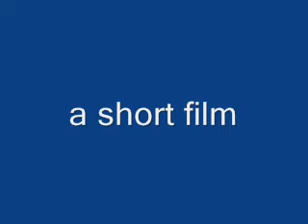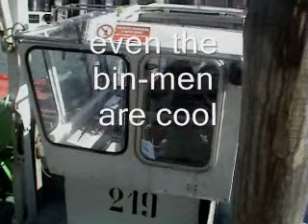Bin-men in Venice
a short film, by Peter Eveleigh